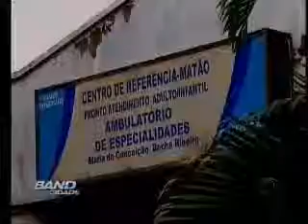Band Cidade 16 09 2013 Bloco1